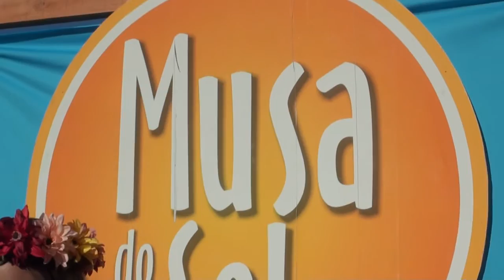Materia 02 Musa do Sol 4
Patrocínio: Marlene Calçados
Apoio: Marlene Calçados, Afubra, Agro Sandri, Casa Colonial e Peixaria da Beti, Casa dos Estofados, Clube União, Ela Blu, Ergoclass - VHF Office, Inovare, Íria Calçados, JM Sport, Joalheria e Ótica Kothe, Matte Viagens, Rudnick, Seven 48, SL Veículos, Studio D, Superforti e Wizard.